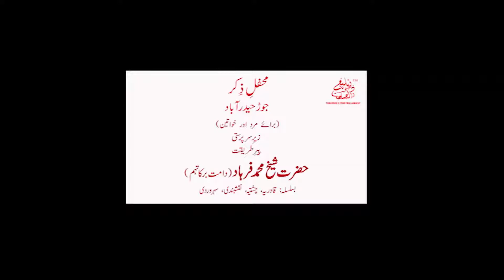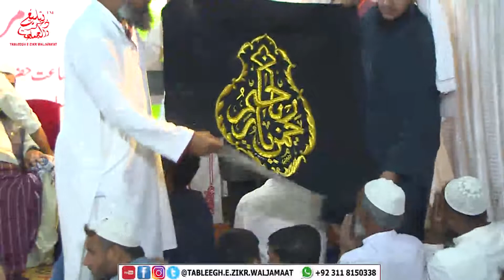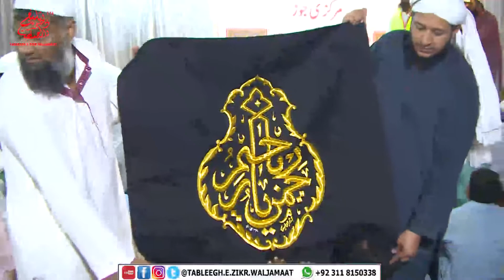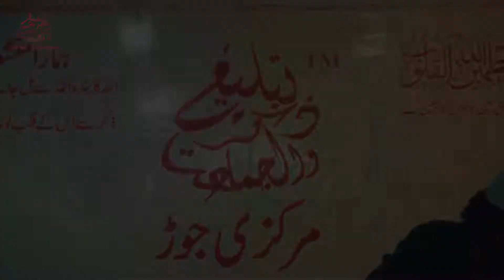Markazi Jorr (Hyderabad) - Oct 2020 -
By Peer e Tariqat Hazrat Shaikh Muhammad Farhad DB